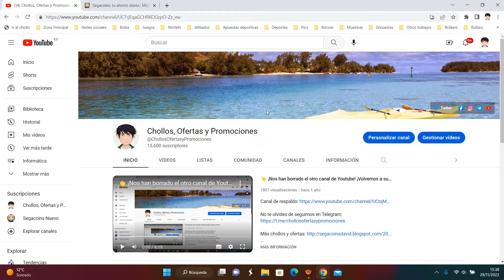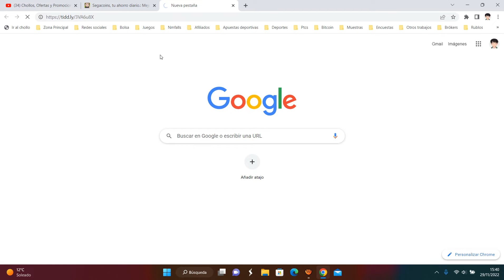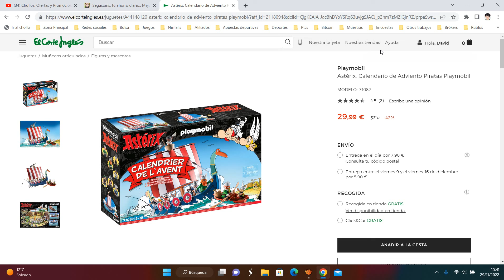🏴‍☠️ ¡Oferta El Corte Inglés! Astérix Calendario Adviento Piratas Playmobil barato 30€ ¡42 DTO! 🏴‍☠️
🏴‍☠️ ¡Oferta El Corte Inglés! Astérix Calendario de Adviento Piratas Playmobil barato 30€ ¡42 DTO! | Opinión 🏴‍☠️

Astérix: Calendario de Adviento Piratas Playmobil